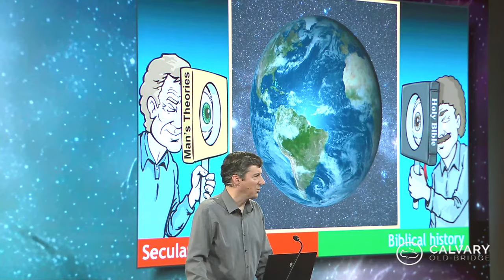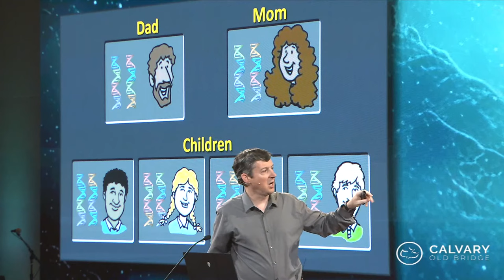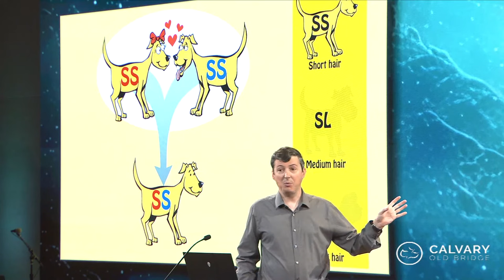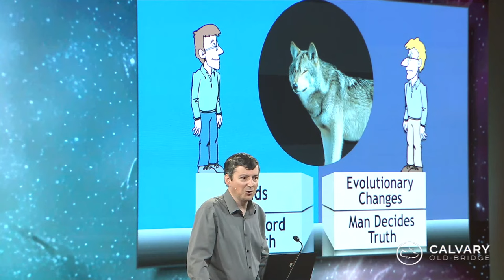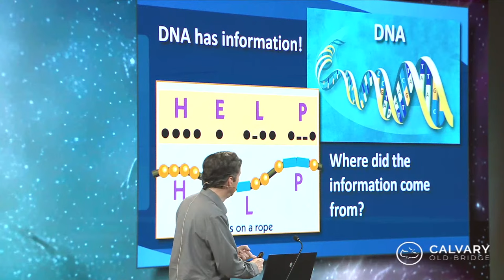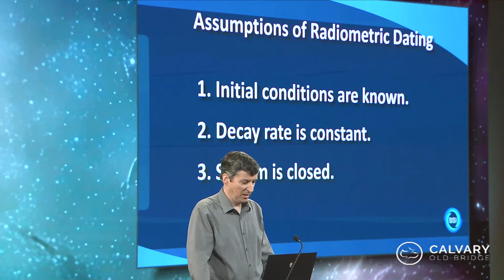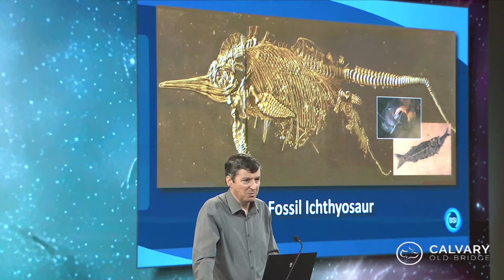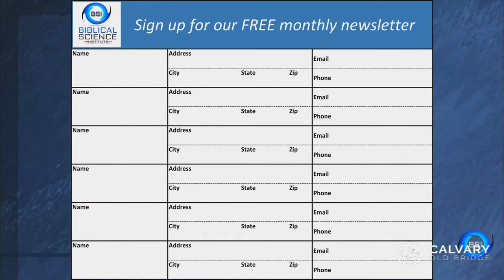Special Monday Service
10/23/23 - Guest Speaker Dr. Jason Lisle - Science Confirms Biblical Creation - #6037 - Monday Evening Service